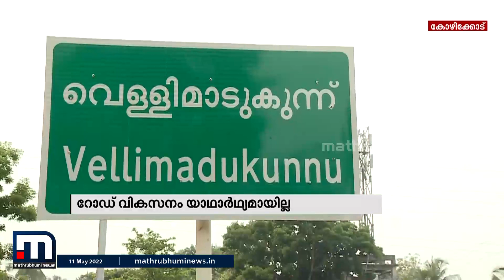ഗതാഗതക്കുരുക്കിൽ കോഴിക്കോട് നഗരം; റോഡ് വികസനം യാഥാർഥ്യമായില്ല| Mathrubhumi News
ഗതാഗതക്കുരുക്കിൽ വീർപ്പുമുട്ടി കോഴിക്കോട് നഗരം. 2008ൽ പ്രഖ്യാപിച്ച മാനാഞ്ചിറ- വെള്ളിമാടുകുന്ന് റോഡ് വികസനത്തിനായി സ്ഥലമേറ്റെടുക്കൽ പോലും പൂർത്തിയായില്ല.

Happy viewing!